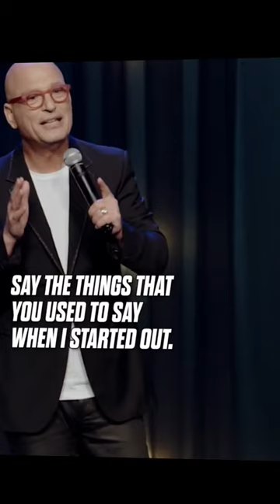From Howie Mandel at the Howie Mandel Comedy Club